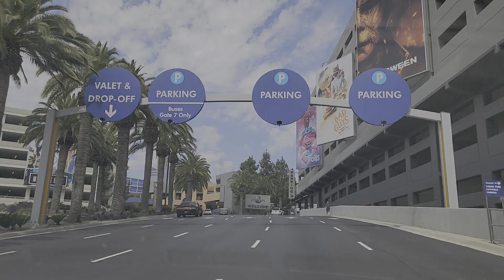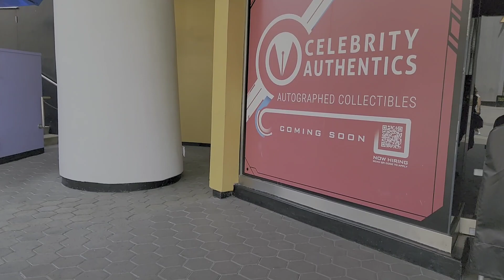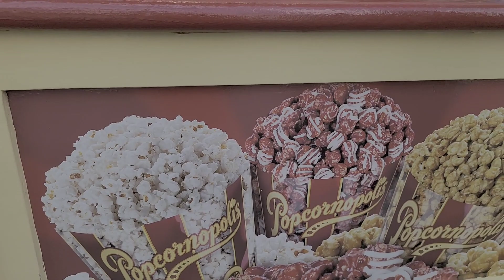🐒พามาถึงแล้ว🇺🇸universal studio🦍 ฮอลิวูด แอวเอ # Universal studio